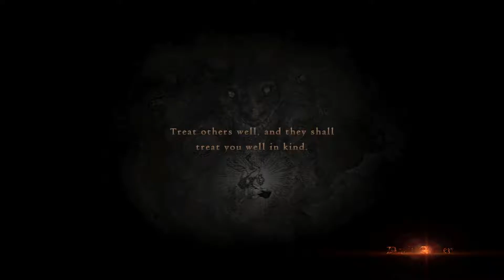Let's Play Dragon's Dogma: Dark Arisen PC - Part 13 - The Wyrmking's Ring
The duke's ring was stolen. Let's call the hero of gransys to help the duke...yet again...maybe I should be the duke no?